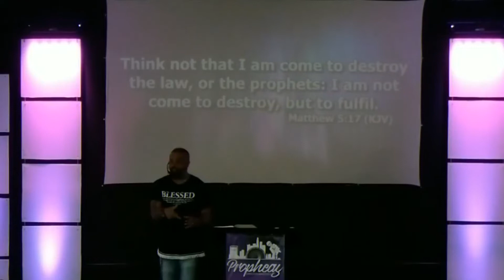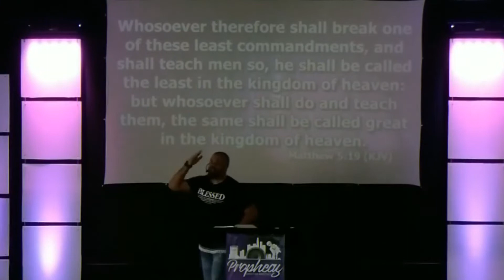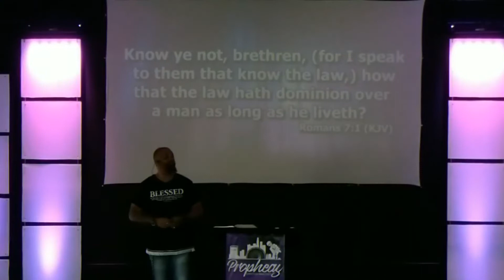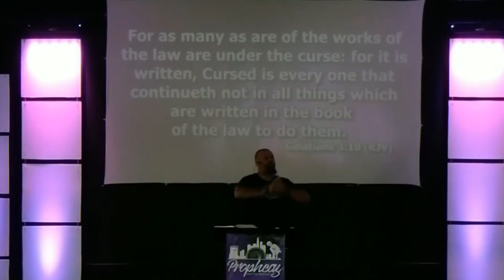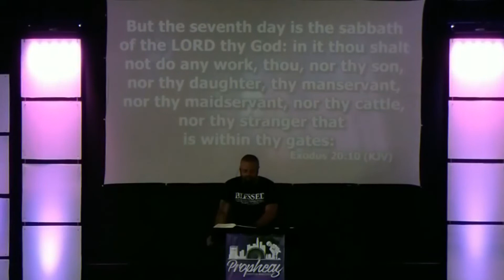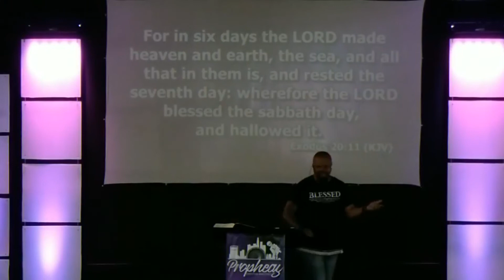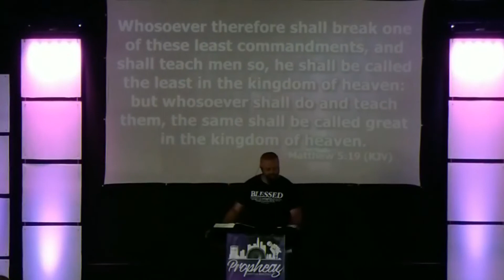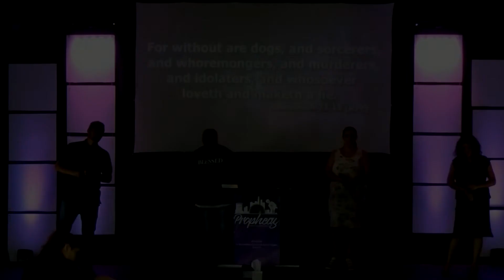What Are You Thinking? God Doesn't Change! - Israelite teaching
Learn to direct all of your thoughts and intentions towards Christ and to follow his example in all things. If you love Jesus (Yahawashi) then you should be keeping the commandments. In order to do this, you must know what it means and how to do it according to the bible. Taught live at Prophecy Ministries.